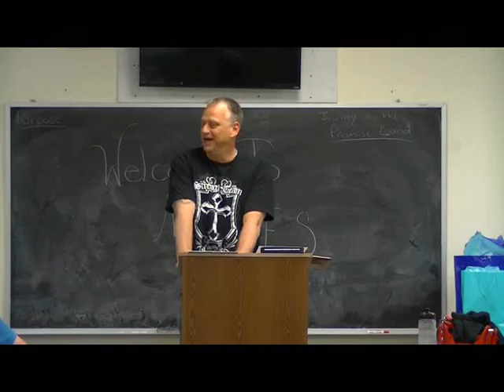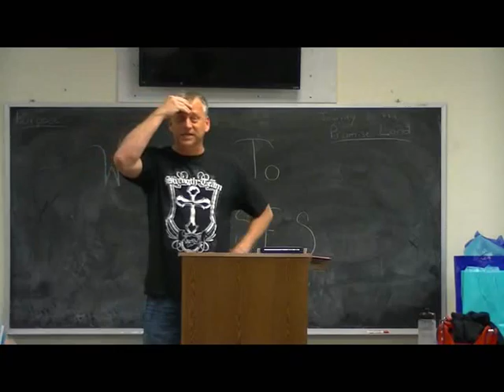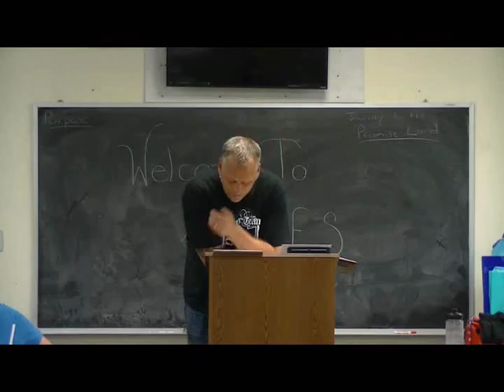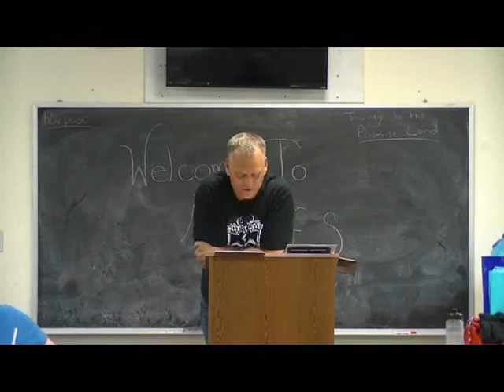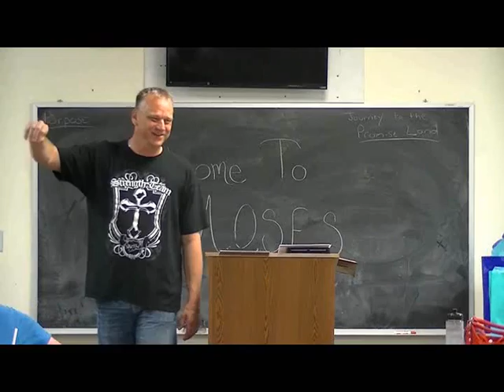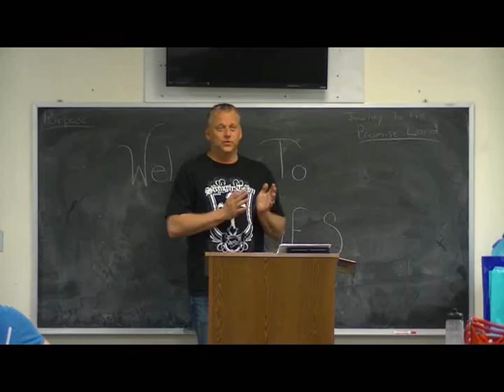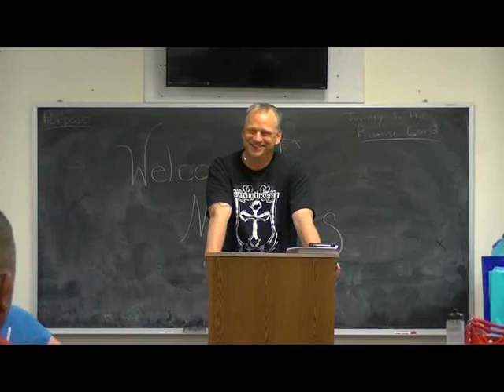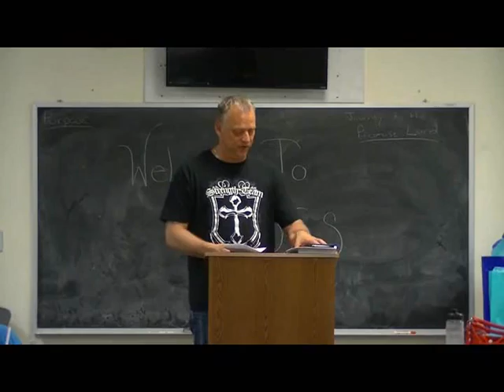M.O.S.E.S. Week #66 - 5-21-14 - "Purpose"